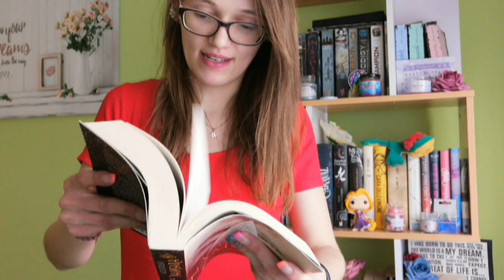The last Namsara - jöjjön egy sárkányos történet :D - Az utolsó Namsara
Sziasztok!
Ma egy nagyon izgalmas könyvet hoztam. A felvételt nem most csináltam, csak most volt időm megvágni, de már úgy érzem épp itt az ideje egy új videónak. :)

Köszönöm szépen ezúton is a Recenziós példányt a Dream Válogatásoknak! Nagyon izgalmas könyvet vehettem a kezembe :)

Zene: Free Youtube music
instargam: @bookofhails
Facebookon is megtaláltok, de ott sokára szoktam reagálni!